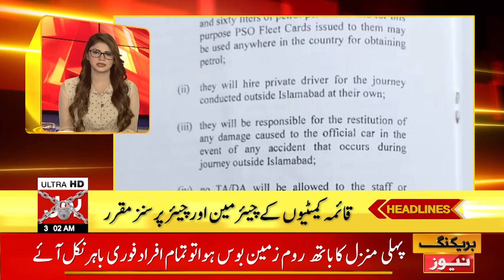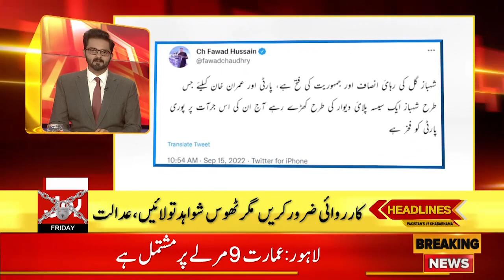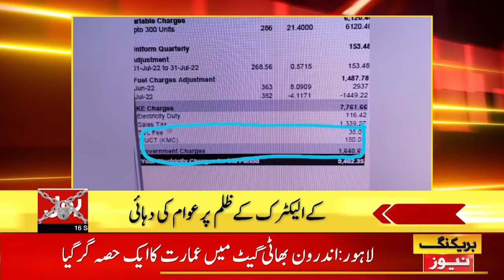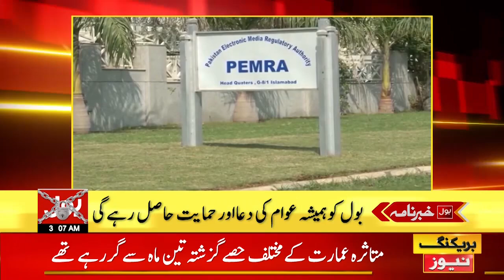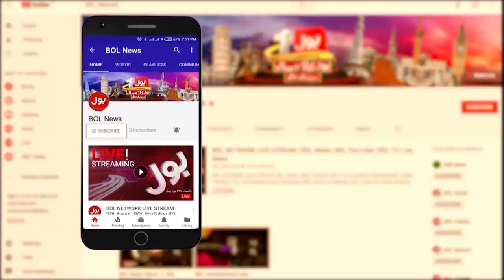Shehbaz Govt Conspiracy Against BOL News | News Headlines At 3 AM | BOL News Banned Again